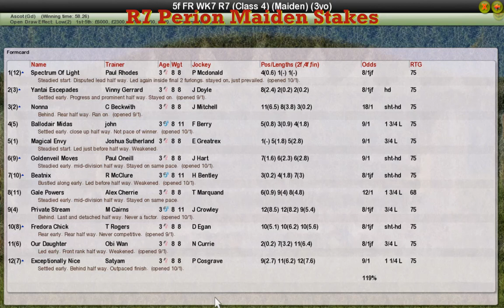FR WK1 R7 Perion Maiden Stakes